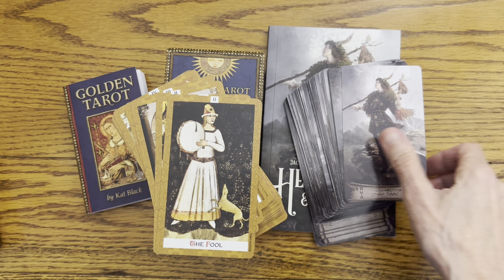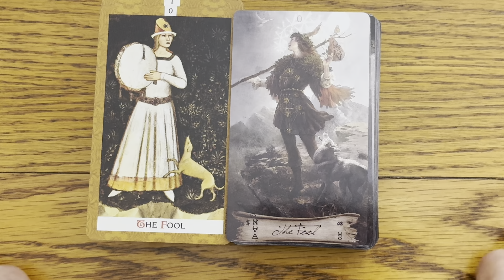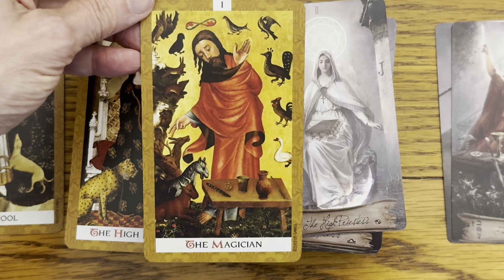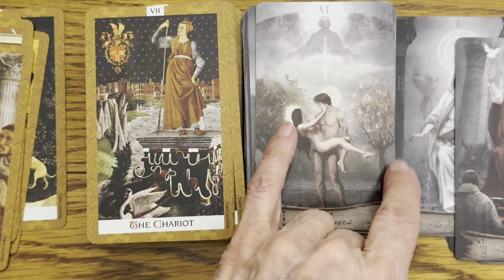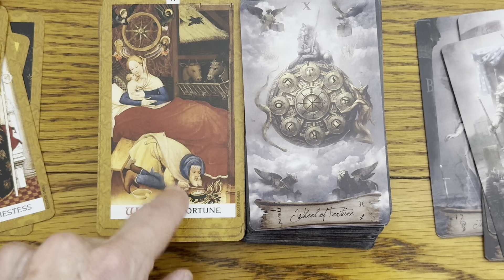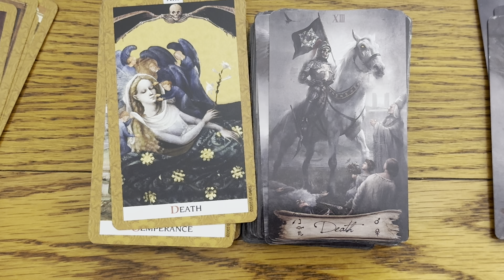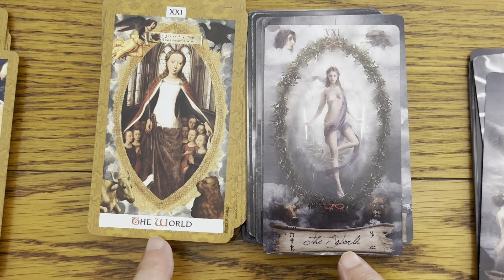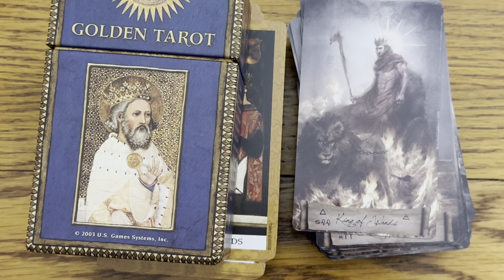Golden Tarot vs. Heaven & Earth Tarot | Why? A ramble about 2 decks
🃩 + 🎮 Tarot meets Magical Gaming?  Yup, right here!!!  Welcome 👋
🛒Want to shop somewhere other than Amazon?
Try Magick – In addition there is often a 20% code available.

Decks in this Video:
Golden Tarot